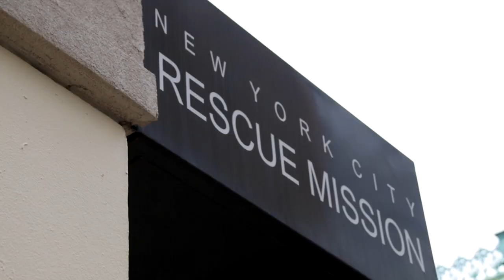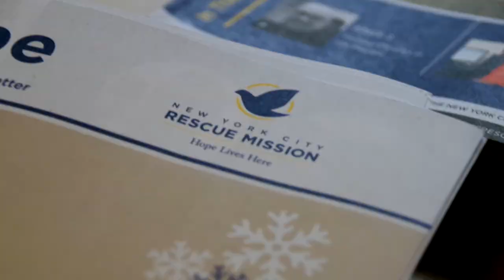The Neighborhood Playhouse supports NYC Rescue Mission on Giving Tuesday!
We're so very touched and proud of our current and past Playhouse students. Their commitment to volunteer and give back to the New York City Rescue Mission: A program of The Bowery Mission is so heart-warming. We ask for your support for GivingTuesday as 25% of all proeeds will be donated to the NYC Rescue Mission.